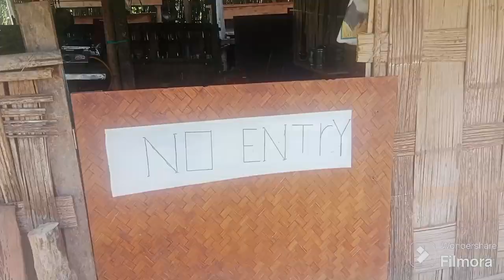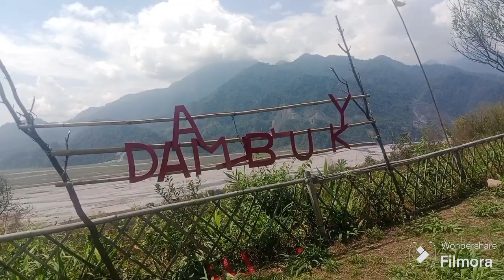orange valley resort Dambuk Arunachal Pradesh.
big cottage= 1,300/night.
small cottage=800/night.
tent= 500/night.